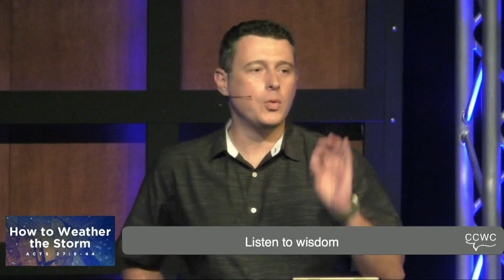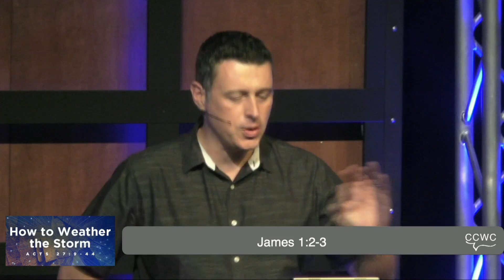Acts 27: 9-44 | How to Weather the Storm | Jean Marais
In Acts 27, Paul is on a ship headed for Rome. He was held as a prisoner in Caesarea for two years without charges brought against him. When Paul realized there would be no justice he appealed to Caesar. He had that right as a Roman citizen. The Roman governor replied, “You have appealed to Caesar; to Caesar you shall go.”
Paul was put in the charge of a Roman centurion who was responsible to get him to Rome. They set sail from Caesarea, but along the way they encountered a storm so severe they became shipwrecked as they tried to run their ship onto a beach.
There will be storms in life. We all will go through storms in life. Sometimes it is by our own doing, sometimes it is the result of others' choices, sometimes it is just part of life. It is in times like these that we must be able to weather the storm.
Storms affect our faith, wanting to shipwreck our faith. It can come in many forms: it can be a tragedy in your health, a financial disaster, a marriage on the rocks, or someone close to you dies and you have to cope with the loss.
But you can go through storms and even shipwrecks of life, without having your faith be shipwrecked. Someone once said, “Faith that cannot be tested is faith that cannot be trusted.”
These verses are about having faith that grows stronger through the storms. We will see from this passage how choices influence life, but also how God can perform His purposes even in the midst of our storms.
I. Choices Have Consequences
 As they were sailing with great difficulty, they came to a place called Fair Havens. A port isn’t called that for no reason. They were at this port for a considerable time, and it seems like the people became itchy and did not want to stay at this port for the whole winter.
 We read that it was not suitable for wintering, but the King James version translates suitable as commodious.
 It gives the idea that this was a small port and did not have all the commodities needed by sailors to keep them comfortable through the winter months. They wanted to winter at Phoenix, a harbor of Crete.
 We see these sailors making wrong choices. We can learn from their example and see the effect wrong choices have.

A. Listen to wisdom
 Verse 10 - Paul was cautioning them with wise words, perceiving that this voyage would certainly result in damage and great loss, not only to the ship and the cargo, but even to their lives.
 Now it’s important to note that this was not a prophetic word from God. This was just wisdom and common sense.
 It was well-known that at this time of year, the sea was incredibly rough, and it was foolish to set sail.
 It seems like the centurion who guarded Paul had a deciding say in what would happen. The Bible says that he did not listen to Paul, but instead was persuaded by the captain of the ship.
 This was foolish, as they were not directed by wisdom, but governed by their own ‘wisdom’ and desires.
 Sometimes, our own desires lead us into storms.
Proverbs 14:12, There is a way which seems right to a man, but its end is the way of death.
 How many have made their own decisions in the past, and then asked God to bless their decisions? This is the wrong way around. God blesses His purposes and His plans when we align with them.

Pastor Jean Marais
Rich Jones
Matthew Dodd
Jean Marais